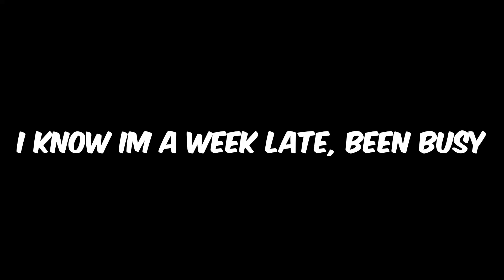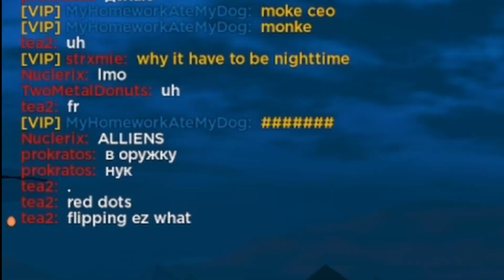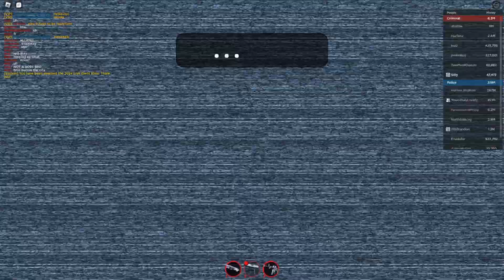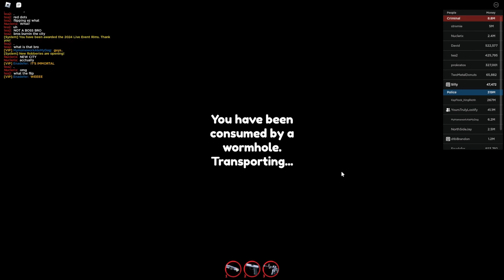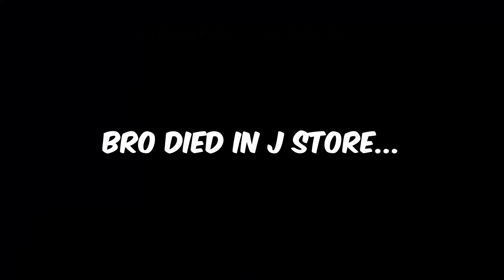JAILBREAK REWIND (2024 Jailbreak Live Event) | Roblox Jailbreak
🚩How To Redeem Robux:
Or Search "Roblox Redeem"
-Login or create an account
-Enter the code on the website

                                                        TimeStamps
00:00 Before Live Event
01:00 Live Event Starts
02:30 The "Boss"
03:38 The End??
05:30 May 17, 2019
08:20 SEASON 2
10:20 Bro's A Noob
10:54 GOALAZO??
12:44 The Small Avatar In Question
12:50 Shut Up Tryhard
16:50 Outro